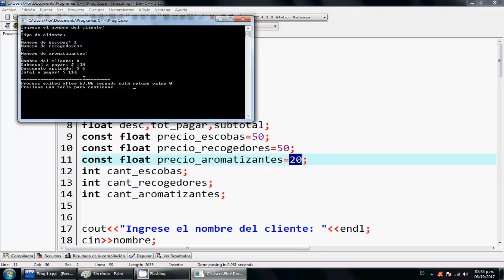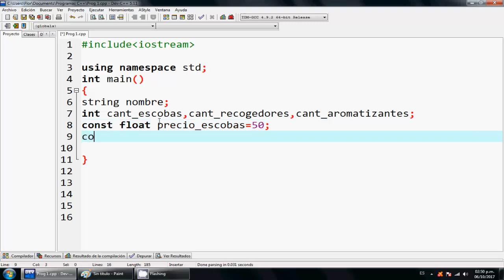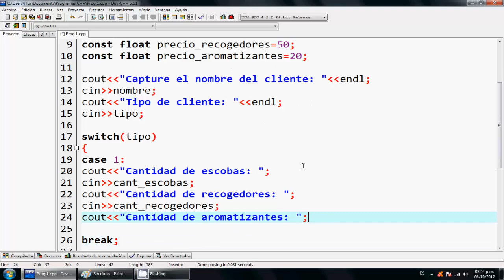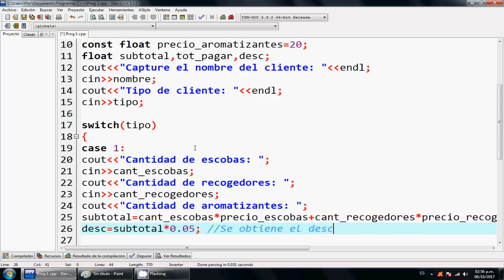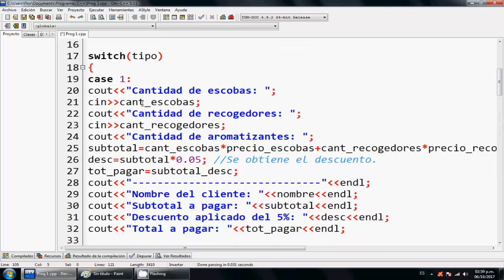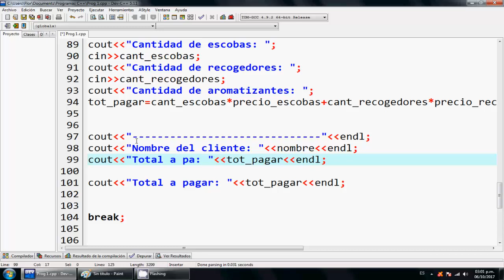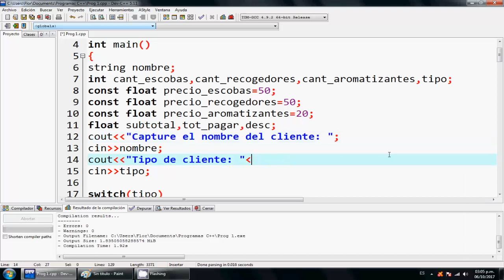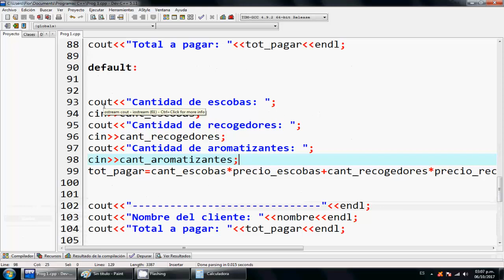24.- Leer datos, y mostrar en pantalla: Nombre del cliente, subtotal, descuento y total a pagar.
La empresa comercializadora W, vende escobas, recogedores y aromatizantes,  clasifica a sus clientes de a acuerdo a la frecuencia de compras con las condiciones siguientes:

          Si el cliente es de la categoría 1 se le descuenta el 5%

          Si el cliente es de la categoría 2 se le descuenta el 8%

          Si el cliente de de la categoría 3 se le descuenta el 12%

          Si el cliente es de la categoría 4 se le descuenta el 15%

     Cuando el cliente realiza una compra se generan los siguientes datos:

          Nombre del cliente

          Tipo de cliente

          Cantidad comprada de escobas, recogedores y aromatizantes

     Desarrollar un programa en C++ que lea estos datos y calcule y muestre en pantalla:

          Nombre del cliente

          Subtotal a pagar

          Total a pagar